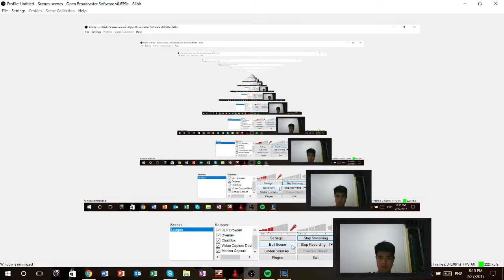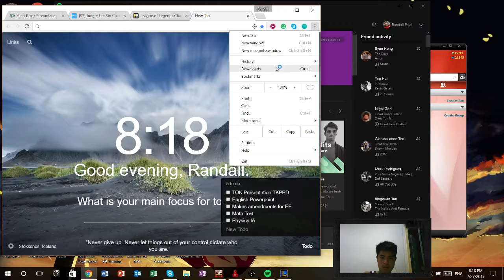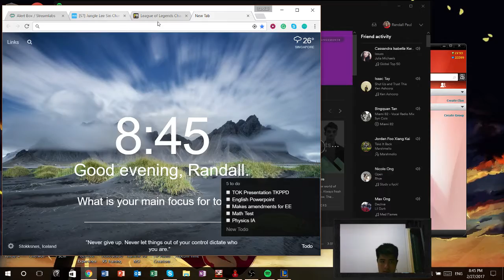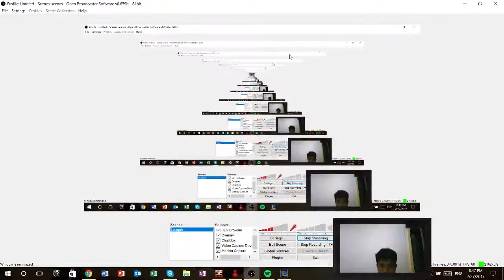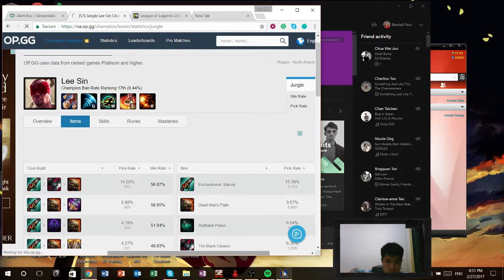UKS child of God - Lee Sin vs Master Yi - Sliver 4 PvP Match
Lee Sin is busted only for the early game
boosted by a disconnected Master Yi

Client version: 7.3